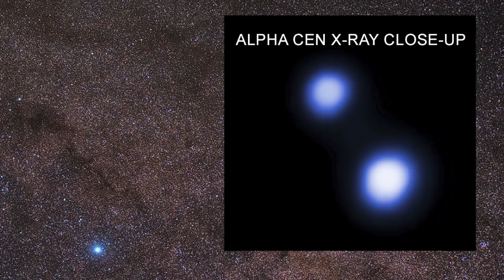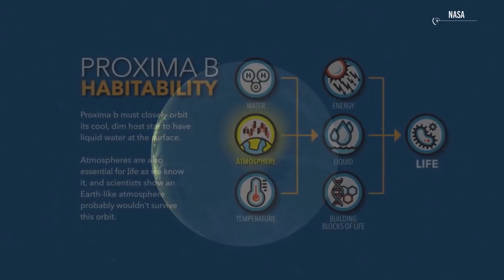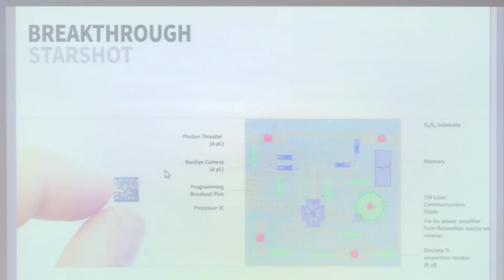From Earth to Proxima Centauri in 20 Years: The Project Breakthrough Starshot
In 2016, the La Silla Observatory in Chile identified Proxima b, the closest exoplanet known to us today: it orbits in the habitable belt of its own star, Proxima Centauri, a red dwarf located 4.2 light years away. from us, in the direction of the Centaurus constellation.
Proxima Centauri is part of the Alpha Centauri system, a triple system consisting of a yellow dwarf and an orange dwarf very close to each other and from Proxima. Proxima is a red dwarf, probably the most widespread stellar type in the Milky Way

The Breakthrough Starshot, is a project  , the goal is to move From Earth to Proxima Centauri in 20 Years.
According to statistics, it is estimated that Proxima Centauri produces flares of this magnitude at least five times a year. Evryscope, a series of small telescopes that observe the stars in the southern hemisphere, detected a superflare that made Proxima 70 times brighter in 2016.
The planetary system of Proxima Centauri have inspired several projects. Among the best known, the Breakthrough Starshot, also born from the Breakthrough Initiatives. Starshot is a research and engineering project announced in 2016 and born to develop a fleet of sailing interstellar probes and laser propulsion. It was founded by Yuri Milner, Stephen Hawking and Mark Zuckerberg. In 2017, NASA also proposed a probe to look for biosignatures on the planets around the stars of the Alpha Centauri system. The launch, taking place by 2069, would celebrate the 100th anniversary of the Apollo 11 mission.

Credits: Ron Miller
Credits: Mark A. Garlick / MarkGarlick.com
Credits: Nasa/Shutterstock/Storyblocks/Elon Musk/SpaceX/ESA/ESO
Credits: Flickr

Video Chapters:
00:00 Introduction
00:24 Proxima Centauri
01:16 1/20 of the Earth's distance from the sun
01:55 Coronal mass ejections
03:19 Christophe Lovis
05:46 The breakthrough starshot
06:29 Starshot concept
07:29 New horizons
08:19 Parker Solar Probe
09:01 98 people
10:32 On the basis of character skills
11:19 Mark and Scott Kelly